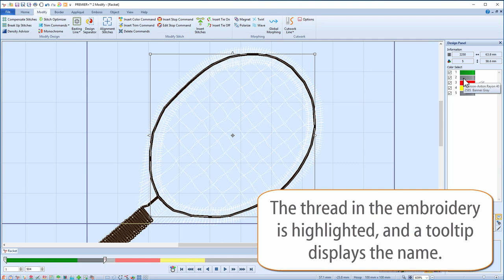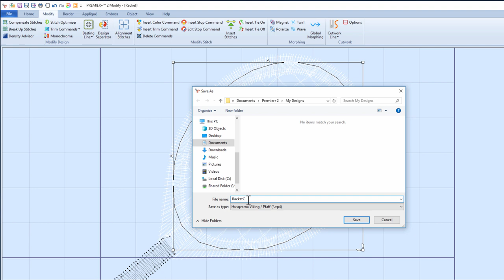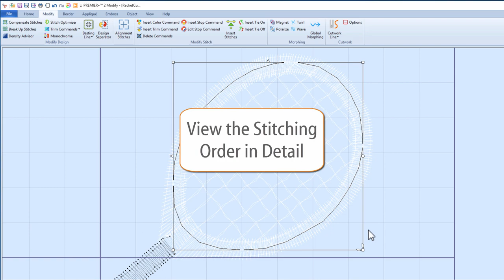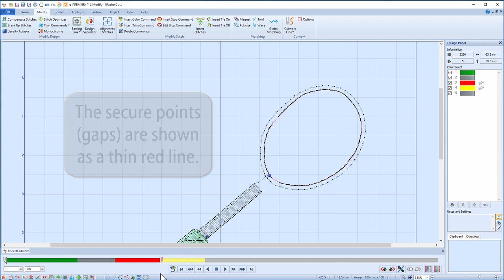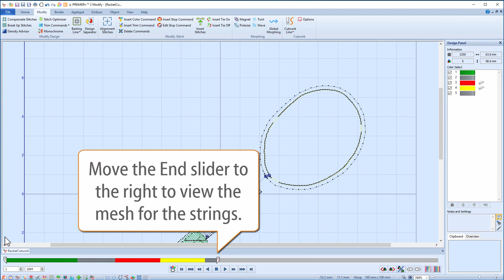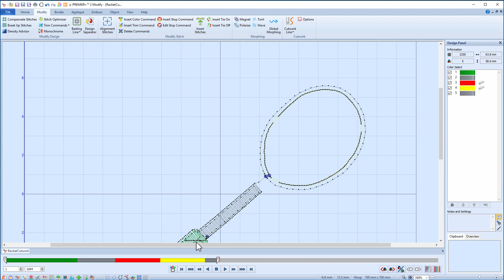PREMIER+™ 2 - Save and View the Cutwork Structure - Windows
Save the cutwork design and view its structure.